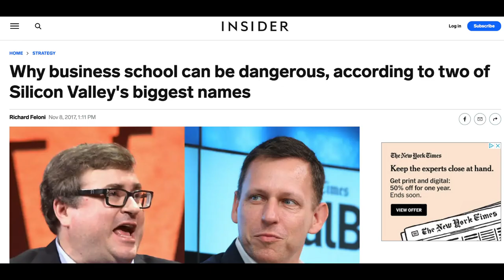Is an MBA Worth It? Insights from a USC Marshall MBA Alum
Should you get an MBA? Is it worth the money? In this video, I break it down.

Hey! I'm Justin :) Based in Los Angeles, I’m the Director of Marketing & Community at Vitalize Venture Group, host a podcast called Just Go Grind interviewing founders and investors, write a weekly newsletter sharing the best ideas and insights I’ve discovered, and write articles on business and life.